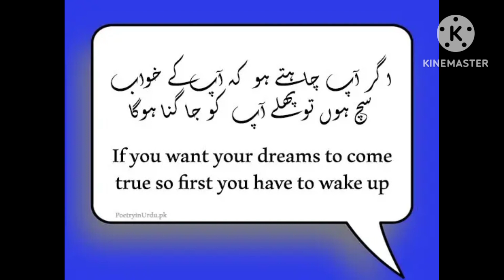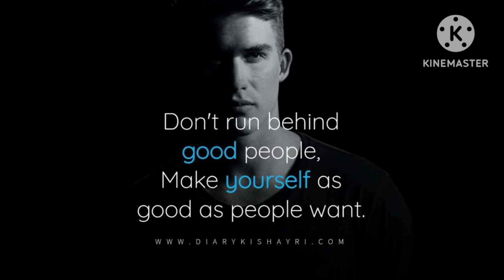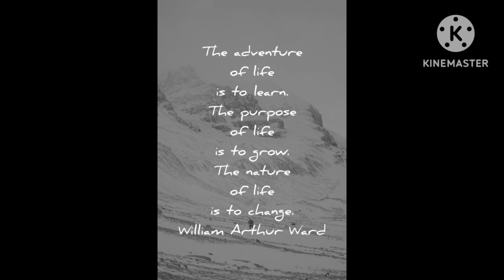top 20 English inspiration Quiets never miss .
best English inspiration Quiets never miss. inspiration video nd motivation video content deep meaning
best English lines for life